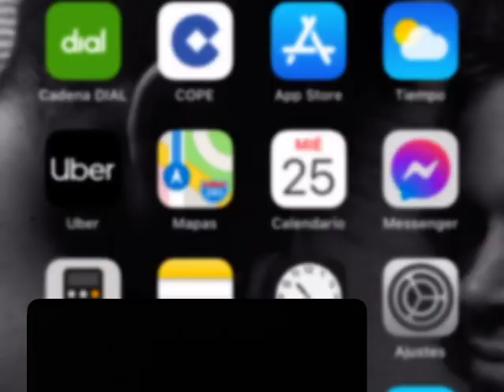Mundo de fieras 1991.Capitulo 4.Catherine Fulop